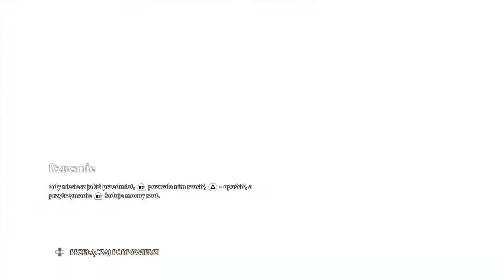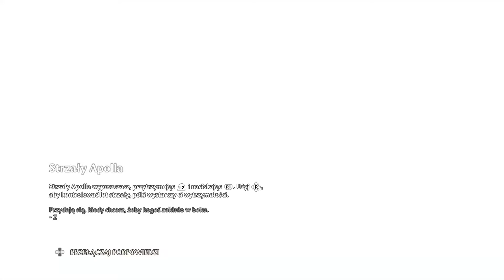Gramy w Immortals Fenyx Rising PS4 odc.3 Wyrocznia przemówiła/ Łuk Odyseusza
Oto trzeci odcinek mojej serii Gramy w Immortals Fenyx Rising PS4.